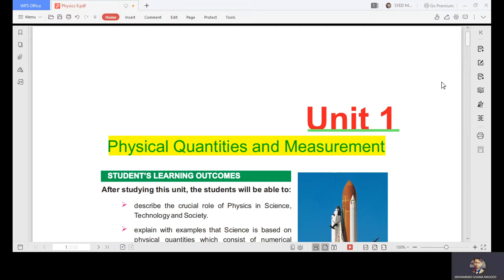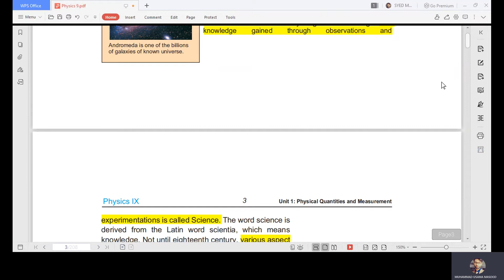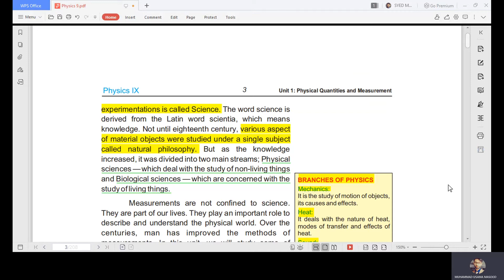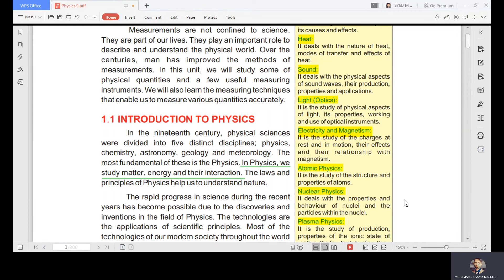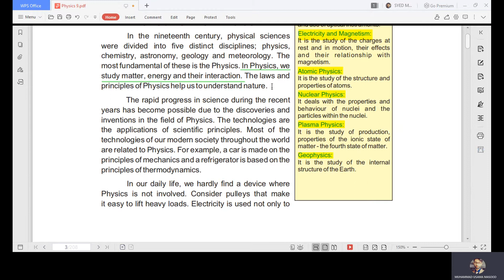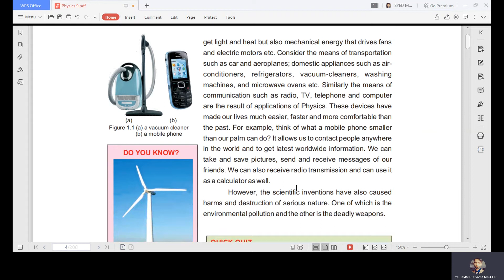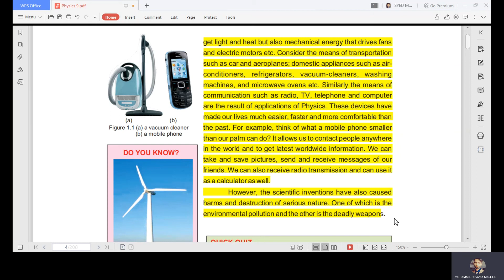GRADE 9TH PHYSICS CHAPTER 1 | URDU | TOPIC 1.1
Welcome Back To New Exciting Video!
GRADE 9TH PHYSICS CHAPTER 1 | URDU | TOPIC 1.1 | INTRODUCTION TO PHYSICS | BRANCHES OF PHYSICS